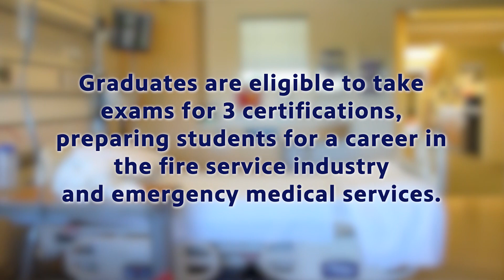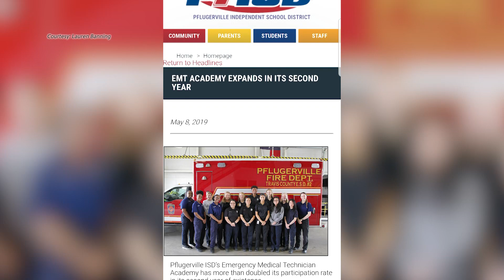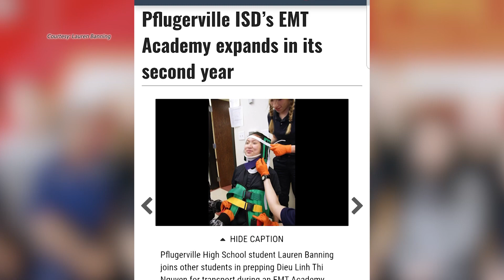HS students training to be EMTs upon graduation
Looking for a career that can help others, Lauren entered the Pflugerville ISD Fire/EMT Academy, which trains high school students to become certified EMTs. Now she’s a sophomore at Texas A&M Commerce in a pre-med course with hopes of becoming a nurse practitioner in the ER.